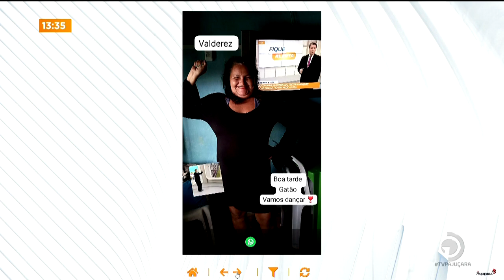Ônibus do Alerta